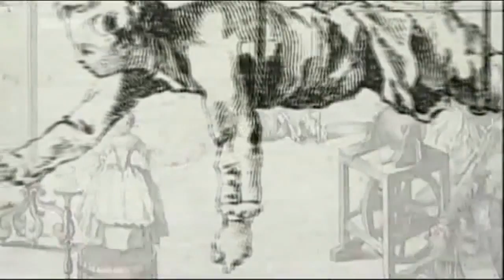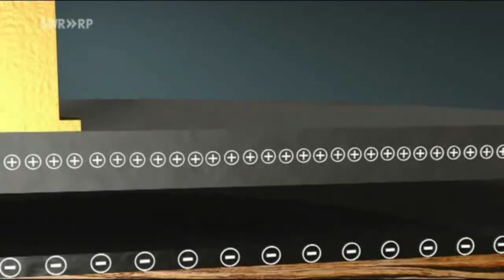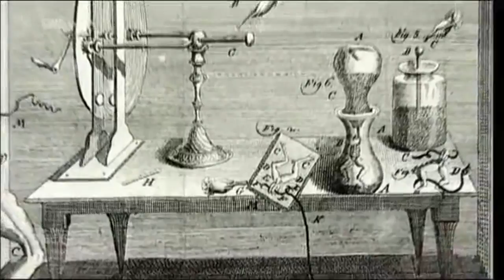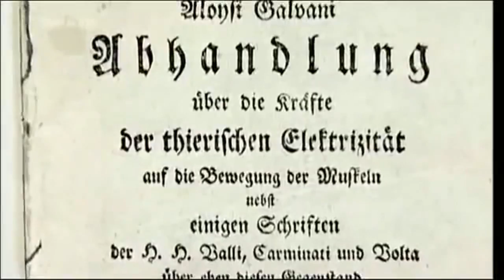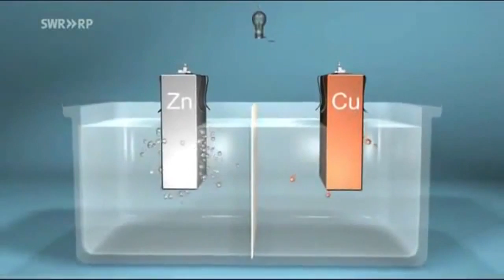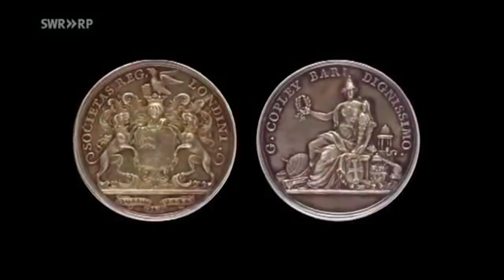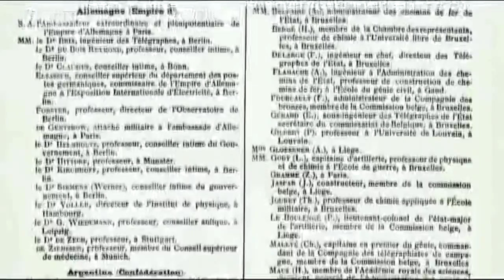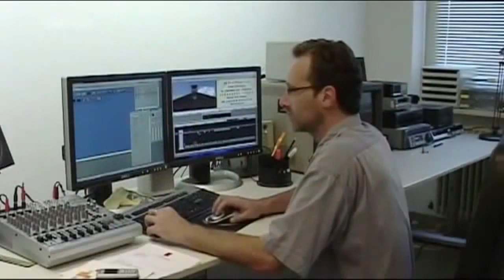Alessandro Volta Documentary